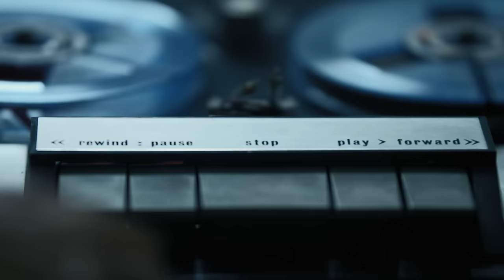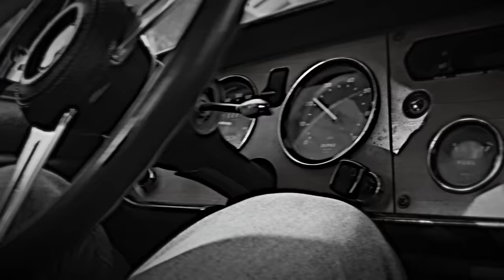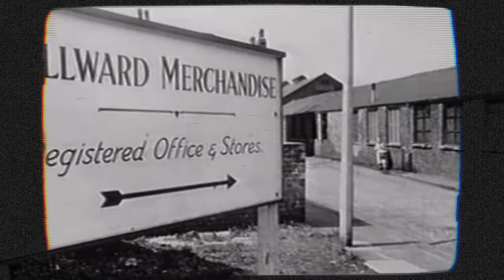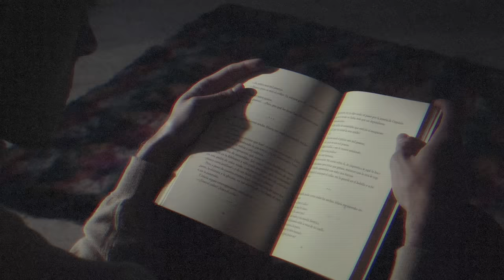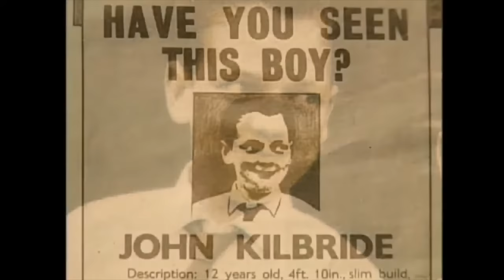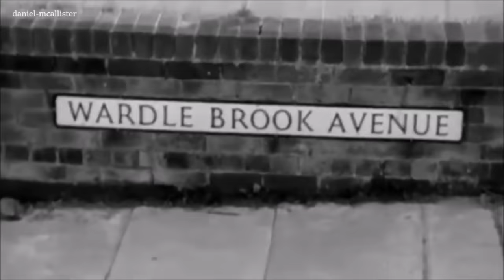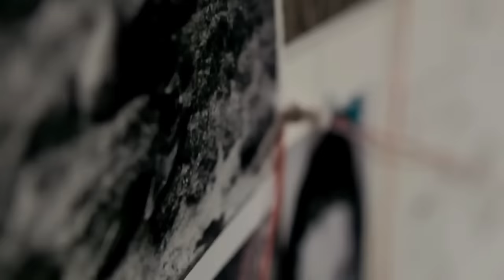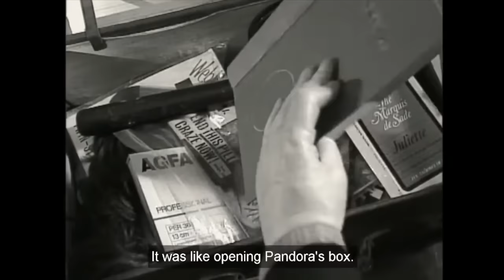FAITES VOUS CONFIANCE À VOS VOISINS...? | LE COUPLE LE PLUS DÉTESTÉ DU ROYAUME-UNI ft. Arte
À 18 ans, Myra Hindley tombe amoureuse d’Ian Brady. Le jeune homme est psychopathe.
Ensemble ils vont commettre des actes innommables, kidnapper, torturer des enfants et les tuer. Ils sont à l'époque le couple -et les criminels- les plus détestés du Royaume-Uni.
Que se cachait-il derrière ces actes horribles? était-elle manipulée ou simplement dérangée?

subcount: 890k